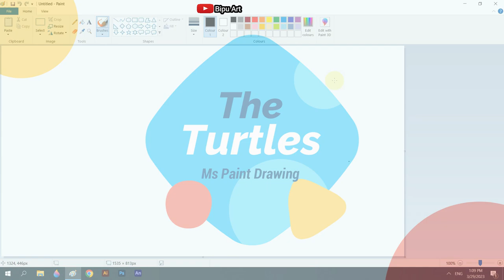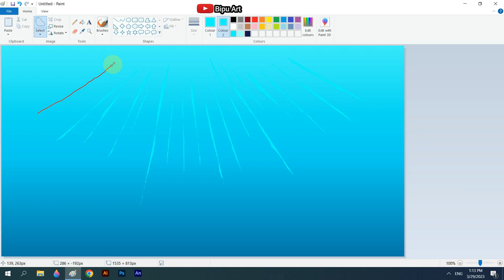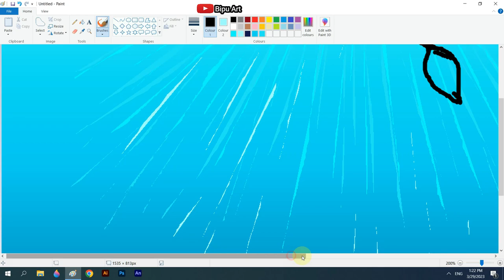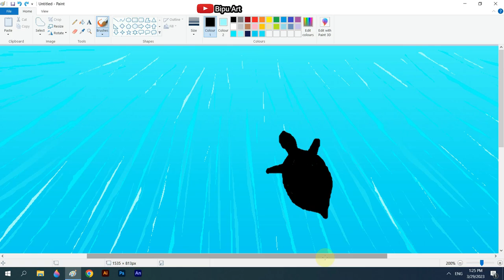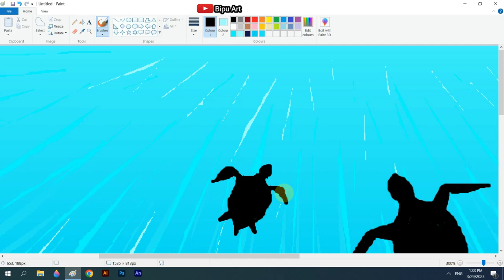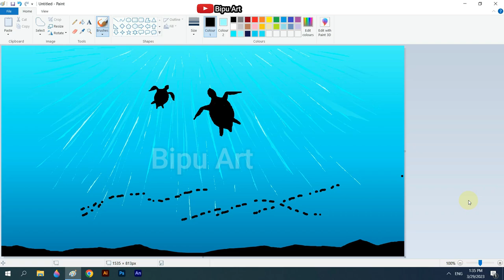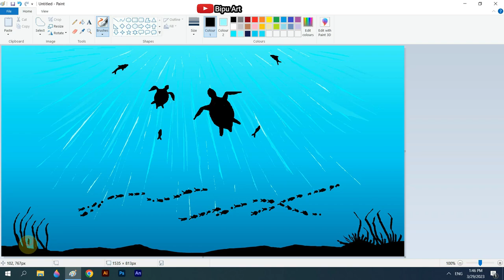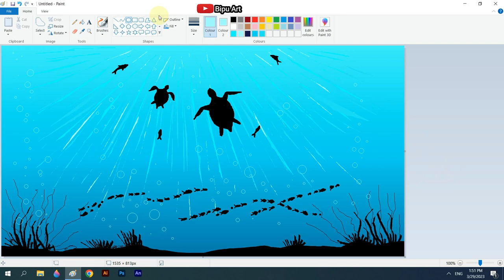Turtles Drawing | How to Draw in Ms Paint | drawing in paint in computer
Turtles drawing in ms paint

under water scenery drawing on ms paint